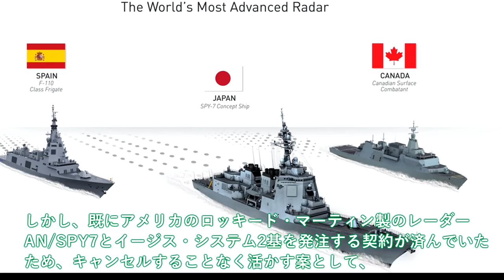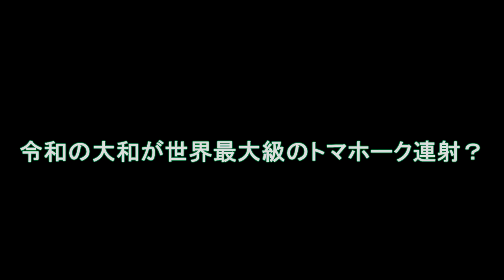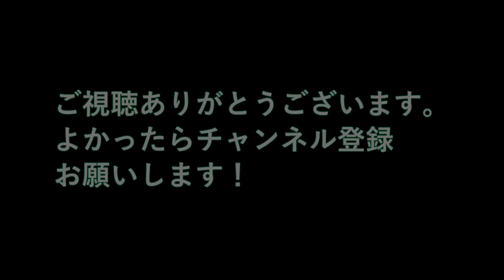【軍事解説】海自ついに最大イージス艦大和建造開始か！3731億円計上イージスシステム搭載艦＃令和の大和が世界最大級のトマホーク連射？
引用・転載「出典：海上自衛隊ホームページ」
引用・転載「出典：航空自衛隊ホームページ」
引用・転載「出典：陸上自衛隊ホームページ」